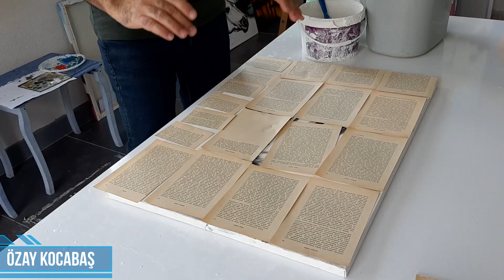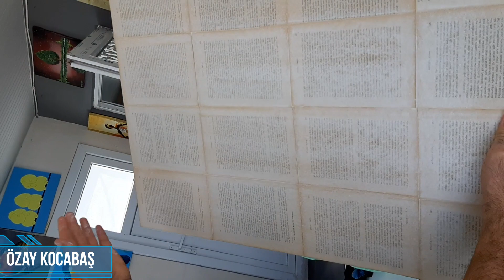ÖZAY KOCABAŞ- KİTAP SAYFASINDAN FON YAPMA